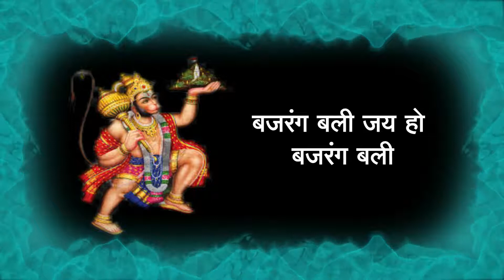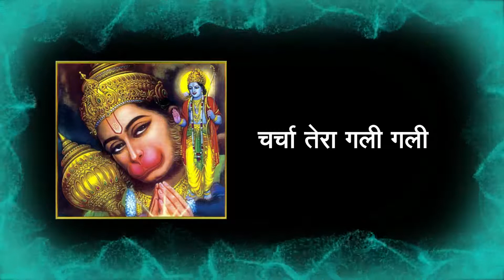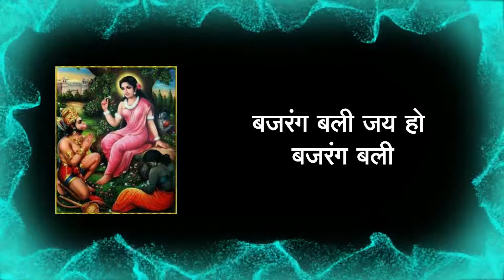bajrang bali jai ho bajrang bali | बजरंग बली जय हो बजरंग बली | New hindi bhakti song | Sav Music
बिलासपुर (छ.ग ) whatshop मो. 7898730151,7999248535

bajrang bali jai ho bajrang bali | hindi Bhakti SONG 2020  | | Sukdev sahu | |SAV Audio & Video STUDIO MASTURI BILASPUR  (C.G.)

Song  -   bajrang bali jai ho bajrang bali
Singer -  sukdev sahu
Lyrics -   Babloo kewat & Sunder kewat & Harishnakar kewat
Music  - SUKDEV SAHU | VST INSTRUMETS | ALL COMPUTER WORK | ALL MUSIC MAKE COMPOSE | MO - 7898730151,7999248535
Producer  -
Director -
Artist -
Camera -
Choreography -
Editor  -
Recording - SAV Audio & Video Digital Studio masturi BILASPUR CG |  MO - 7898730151,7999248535
Recordist - Sukdev Sahu